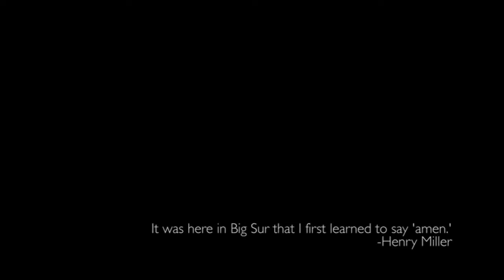Stravinsky - Firebird Suite, set to Big Sur